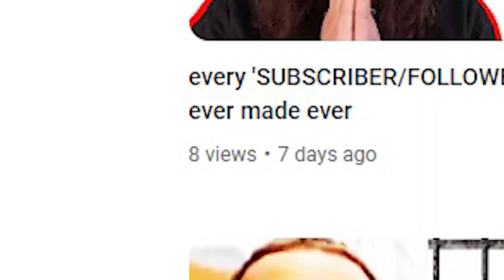Sssniperwolf Inspires Me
This is the end of the line.